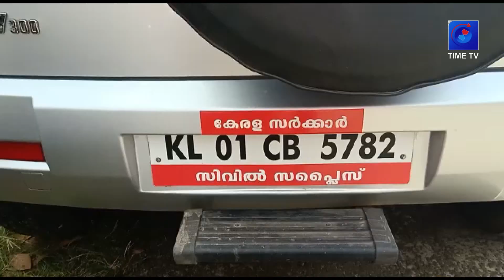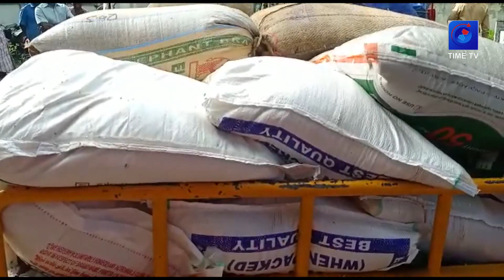WE1 | TIMETV | NEWS | 5500 കിലോ റേഷൻ അരി പിടിച്ചെടുത്തു | KAYAMKULAM